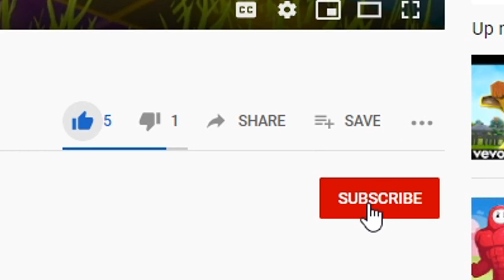I gave Fortnite players 24 HOURS to make me a SONG... (Fortnite Build Battle)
Today I gave Fortnite players just 24 hours to make me a song using Fortnite music blocks in this Fortnite build battle.

► SOCIAL MEDIA ◄

► FRIENDS ◄